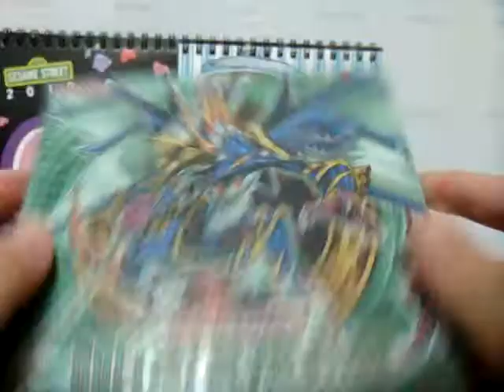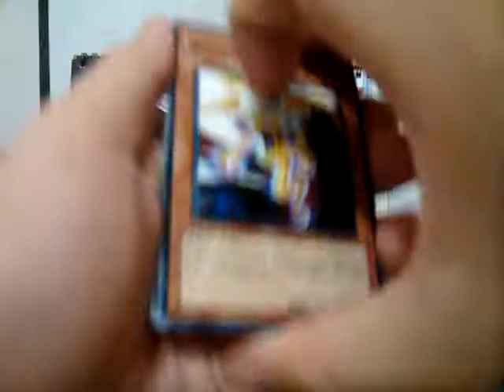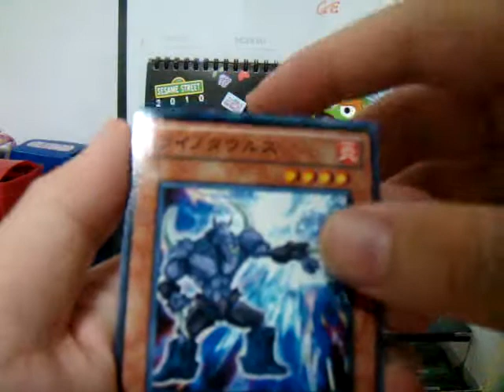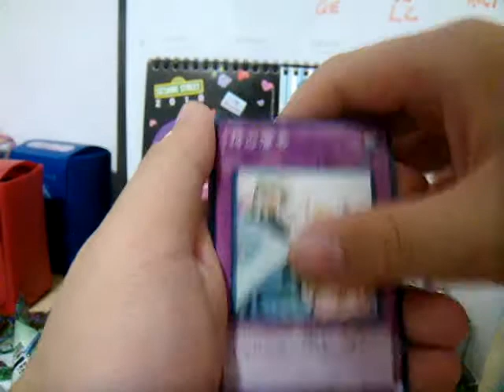Opening a Duelist Revolution Box (part 1).MPG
Believe or not that box is actually from Japan.My mother went to Japan and bought that box for me.This is part 1 part 2 will be uploaded tomorrow.Enjoy!